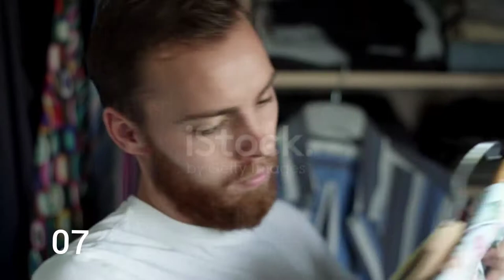13 Interesting facts about markhor پاکستان کا قومی جانور!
Assalam u alikum all.
I hope ap sab kheriyat se hon gy...
In this video i am going to show you some interesting facts about Markhor. Everybody knows that Markhor is national animal of Pakistan and also very rare one.
Today we'll talk about:
1- Markhor Bodies
2- Markhor Behaviors
3- Markhor Parenting
4- Other Amazing facts also.
ALLAH HAFIZ❤️❤️❤️